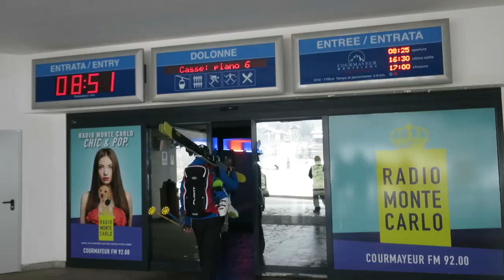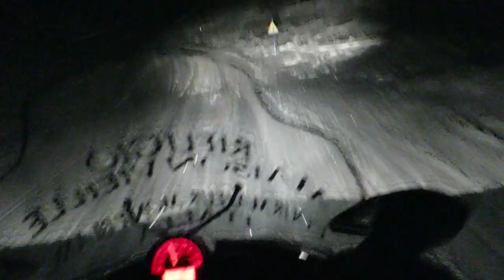FIRST TIME EVER ON A 200BHP SNOWMOBILE!!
Not only did I learn to snowboard for the first time, I also went on a snowmobile for the first time! What an epic weekend! Now, bring on Geneva!!